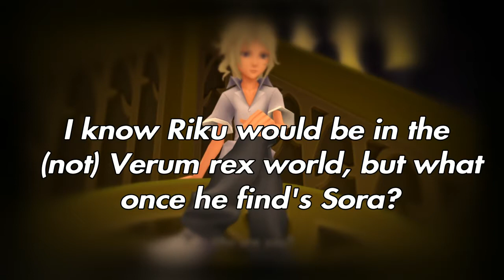Kingdom Hearts 3 Remind DLC: Dream Drop Distance to the next Kingdom Hearts game?:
Main video today. ^^

So I've been thinking about Dream Drop Distance every since I saw the secret ending and heard that Shibuya was involved. Will Sora see Neku and his pals again? It's fun to think about the possibilities and the reactions; knowing Sora.

15 more days until Remind DLC!!! Seriously guys when it hits less then 10 days Im loosing it xD